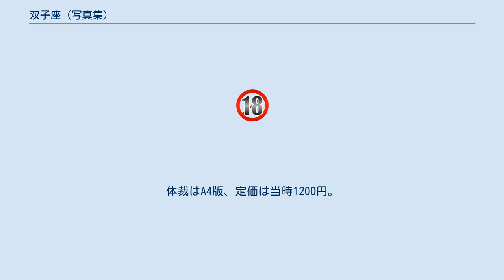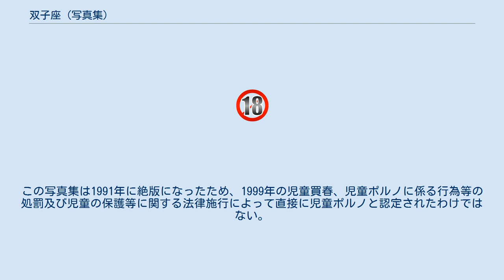双子座 (写真集)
近藤昌良[美少女アイドル]全撮影 「双子座」藤野佳美・藤野悦美 十三歳（こんどうまさよし びしょうじょあいどるぜんさつえい 「ふたござ」 ふじのよしみ・ふじのえつみ じゅうさんさい）は、藤野佳美・藤野悦美姉妹によるロリータ写真集（少女ヌード写真集）の題名。
 クレジットにもあるように近藤昌良（のちに星野正義に改名）の撮影で1987年6月15日に少年出版社から出版された（6月15日という日付は早見裕香の『不思議の国の少女』と同じ）。
体裁はA4版、定価は当時1200円。
Yahoo!オークションで最高1000万円の値が付いたことがある。
 この作品はいうまでもなく双子姉妹の中学生による少女ヌードモデル（それ以前より有栖川ゆま・えま（ありすがわゆま・えま）として10歳からヌードモデルの経験がある2人）をテーマにした写真集。
当時の中学生ヌード写真集というと、織江加奈子・萩尾ゆかり・小早川いづみ・森野いづみというように、単独でのモデルが多く、2人をモデルにしたいわゆる「ペアヌード」と呼べる作品は当時『ヘイ!バディー』（白夜書房）というロリコン雑誌にパブリシティとして掲載し、ビデオ化もされた『少女マユミとアサミ』があったが、こちらは小学生がモデルであった。
その中学生版を作りたいと近藤ほかスタッフ側が企画し、作られたのがこの写真集である。
 佳美と悦美にとって、単独の写真集としては初めてで、ゆま＆えま時代には複数のヌードモデルとの写真集、もしくは雑誌のパブリシティぐらいしかなかった。
とにかく、企画から構成まで、全てを「双子」にこだわって作られた、というスタッフ側の意気込みがあったといえよう。
佳美と悦美は1990年に完全引退した。
 写真集は1991年に絶版となったものの、コアマガジン発行の『アリスクラブ』（現在廃刊）にパブリシティとしてこの写真集の一部が掲載されたので、絶版後も人気は後を絶たなかった。
この写真集は1991年に絶版になったため、1999年の児童買春、児童ポルノに係る行為等の処罰及び児童の保護等に関する法律施行によって直接に児童ポルノと認定されたわけではない。
しかし、大手サイトのオークションなどでは自主的に出品規制されることが通常である。